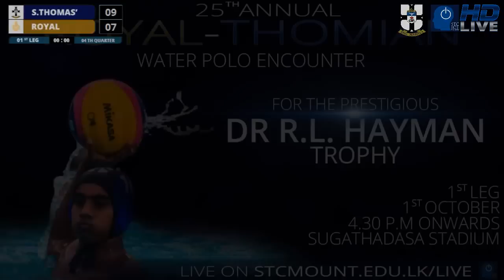25th Dr. R.L. Hayman Trophy (1st Leg)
Played for the Dr R.L. Hayman Trophy since 1992, the Water Polo encounter is held in two legs. The winners will be decided on aggregate goal difference end of both legs and in the event the scores are tie last years winners will retain the trophy.

Dr R. L. Hayman trophy is one of the most looked forward events in both school calenders and is the most popular Water Polo event in the country and is attended by over 2000 spectators per game which makes it one of the largest Water Polo encounter in the Asian Region.

The game has seen large number of players who have gone all the way to represent the National Water Polo Team.